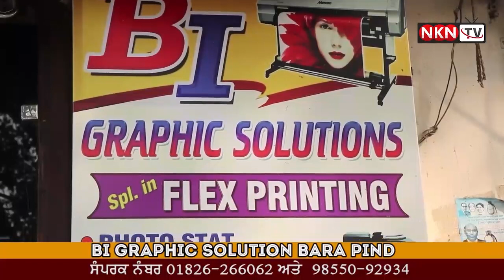100 ਸਾਲ ਪੂਰੇ ਹੋਣ ਤੇ ਦੋ ਨਵੇਂ ਕਮਰਿਆਂ ਦਾ ਸ਼ੁੱਭ ਆਰੰਭ || NKN TV